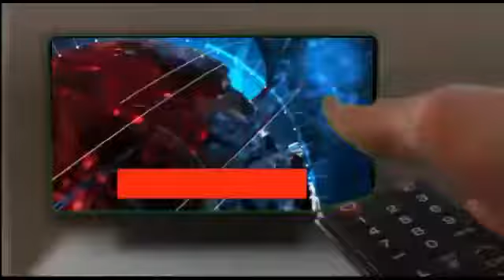A car caught fire on the road in Kakinada district of Andhra Pradesh. One fire extinguisher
A car caught fire on the road in Kakinada district of Andhra Pradesh. One fire extinguisher was pressed in, the officials are yet to ascertain the cause.